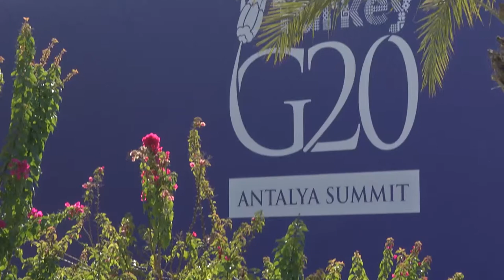G20 Summit - Sol Picciotto interview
ICTD Researcher Prof. Sol Picciotto being interviewed by Vietnam Television (VTV) during  the G20 Antalya Summit. The interview is
(The interview is in Vietnamese though Sol and Steve speak in French and English respectively)

According to Prof. Picciotto, "The international tax rules are outdated having been devised 80 years ago when international investment was by investors in one country into businesses in another, and not the highly integrated MNEs of today. Interesting, though perhaps surprising, that despite the crises on terrorism and immigration etc Vietnam TV still consider international tax reform important."

Also speaking is Steve Price-Thomas of Oxfam, commenting on the BEPS package for international tax reform, which the G20 leaders just received and approved.